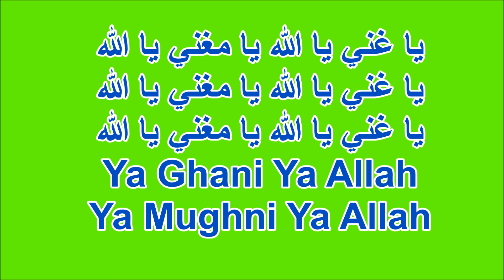يا غني يا الله يا مغني يا الله ll Ya Ghani Ya Allah Ya Mughni Ya Allah 500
Yâ Müğnî : يَا مُغْن۪ى
Ya ganiyy or muğni Esma,
 the secrets of dhikr virtue, Good Wealth, Abundance, Abundance Prayer for the increase of wealth and sustenance The meaning of the Essence of Al-Muğni (c.c.): It means that he makes whoever of his servants he wishes rich, whoever he wishes, as much as he wants, whenever he wants. The needs of beings, and the wealth of every being, come out of his inexhaustible treasure. The one who satisfies the needs of his creatures and makes them rich.
Virtues and benefits:
In order to avoid financial and moral difficulties: Al-Mughni
* If he continues to chant "Ya Ğaniyy, Ya Muğni celle celâlühû" 2160 times after every morning prayer, he will get rid of all troubles in a short time.
* After 5 daily prayers, 1100 times "Ya Muğni celle celâlühû" reciting the name will become wealthy.
* One who mentions the name of Mughni finds ease in all his affairs. He gets rid of poverty. His sustenance is plentiful and his salary is wide.
* Reading 1100 times in the hour of zöhre every day will get rid of spiritual depression and poverty. It doesn't get needy.
* A person who is busy with the remembrance of this name will become rich if he is poor, and if he is rich, his wealth will increase. He never fails at anything he undertakes. He does not suffer from financial difficulties in any matter, he gets blessings from unexpected places and unexpected fortunes come to him.
* A person who continues his dhikr 1100 times on Friday night, 10, reaches material-spiritual wealth.
* He who remembers with his family while he is with his family, gains their love and devotion.
* Allah sends sustenance from many unknown places to a person who learns to remember the name of 1100 ez Ya Mughni every day. It gives wealth and property. Everyone loves that person. His livelihood expands and becomes abundant.
* The person who writes the name of Mughni and carries it on him will encounter great surprises in terms of wealth and success. Increase honor and reputation. His wallet is never empty, always full and fluffy.
* Once in every 100 while reading Ya Mughni: Allahumme yessir aleyyel yusrallezî yessartehu ala kathirin min ibâdike ve Ağninî bi fadlike ammen sivâk. Allah makes every difficulty easy. It widens every narrowness. It transforms all non-existence into existence.
* A person who encounters difficulties in his work and is overwhelmed by poverty and poverty, writes and carries the Ya Ganiyy Ya Mugni names on him and reads the Ya Ganiyy Ya Mugni principles 2160 times every day after the morning prayers, he will be sure of all his fears and achieve what he hopes before 40 days.
* The person who reads the name of al-Mughni 1,000 times every day, Allahu Teala gives wealth from His bounty.
* If a person continues to recite the name of al-Mughni 10,000 times a night on Friday nights, he will see its effect after this reading. Allahu Teala gives him wealth.

The Virtue and Benefits of Remembrance of El Ganiyy (c.c.)
The meaning of the name El-Ghaniyy (c.c.): It means the owner of real wealth, who is independent of everything (he has no eyes), does not need anything that does not have the limit and measure of his wealth.